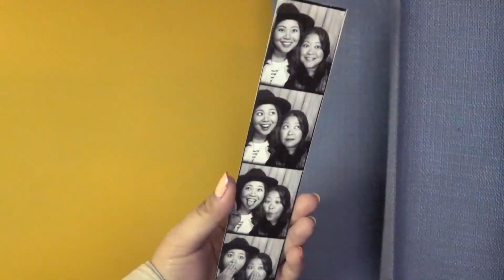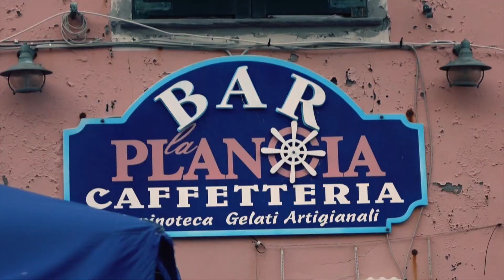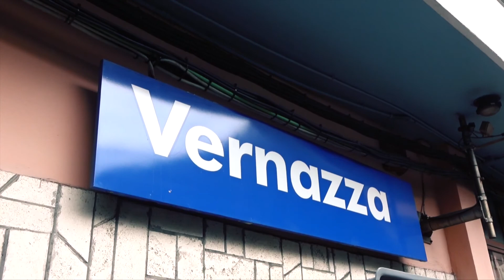DAY TRIP TO CINQUE TERRE | ALY MEETS WORLD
So finally got to go to one of my dream destinations last October! It was nothing short of wonderful. Here's a short vlog on how my day trip at Cinque Terre went!

Trying to be as consistent as I possibly can with this whole Youtube thaaang so leave me a comment to lemme know what you wanna see on my channel. Don't forget to show some love and hit the 'LIKE' button too! :D

YOU CAN ALSO FIND ME HERE:

➵ i n s t a g r a m : @alymeetsworld
➵ t w i t t e r : @_alymeetsworld